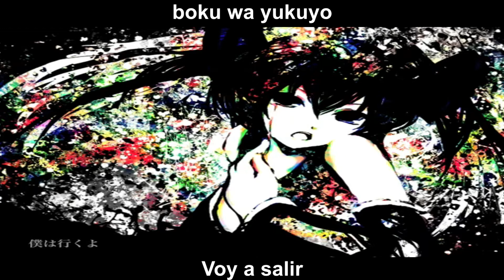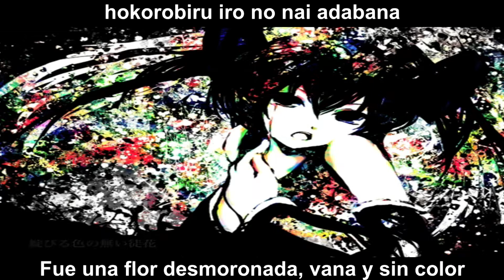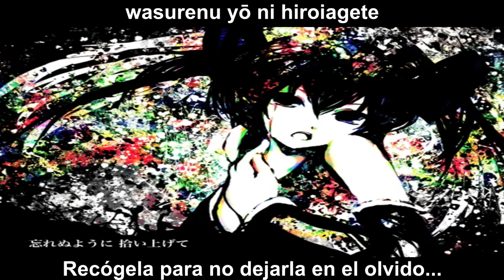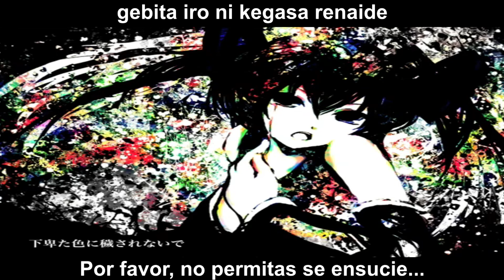【Myriad】Until Rebirth - Hatsune Miku [Sub Español/Romaji]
Recuerdo que escuchaba mucho está canción cuando iba camino a la secundaria y pensaba en mi novio de ese entonces. Está canción es bastante melancólica, pero me gusta el ritmo que tiene, no sabría cómo describirlo, diría que es "dramático y triste"(???), como sea, sigue siendo una de mis canciones favoritas.

Investigando, descubrí que es la primera canción que publicó Myriad y que salio en el 2009. Espero les guste este fansub uwu

Canción: Until Rebirth
Productor: Myriad
Ilustrador: meola
Letrista: ハヤシケイ (Hayashi Kei)
VOCALOID: 初音ミク (Hatsune Miku)